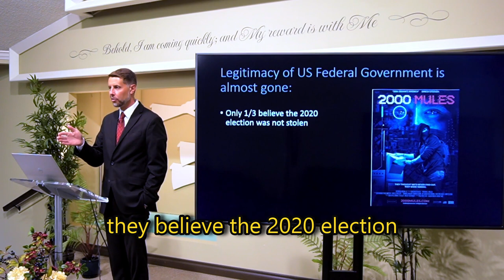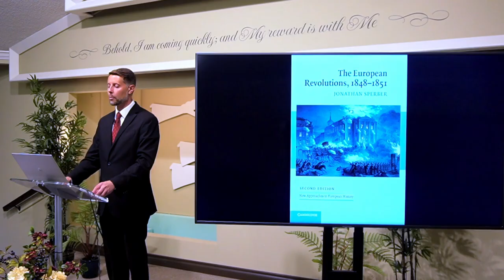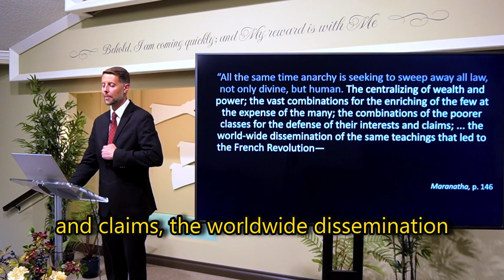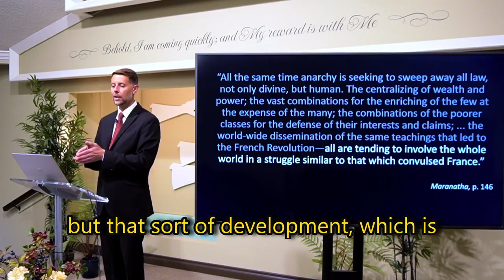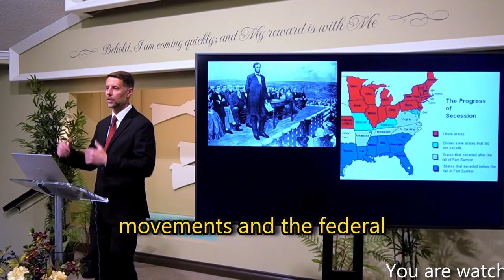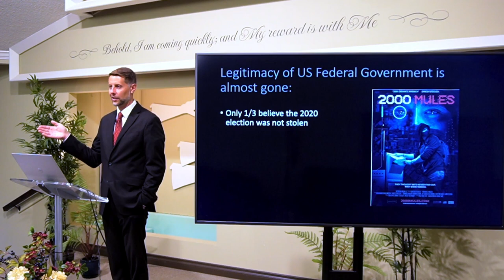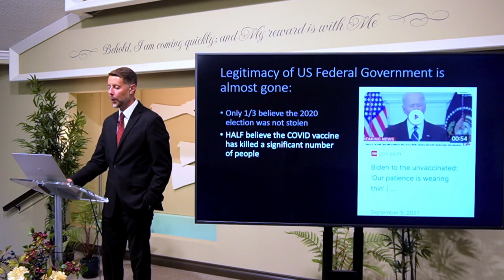America's Guaranteed Civil War - The Shocking Truth - Scott Ritsema - Belt of Truth Ministries (SDA)